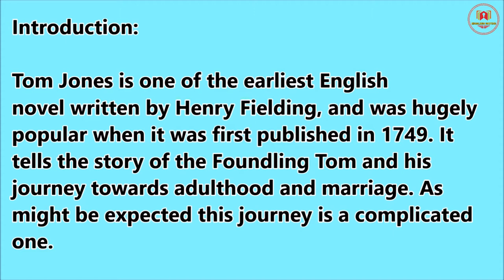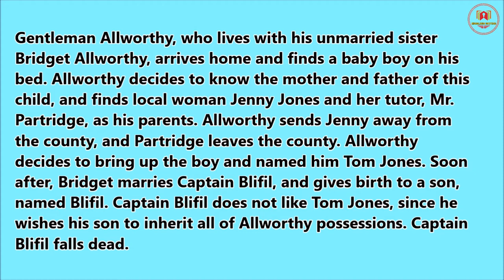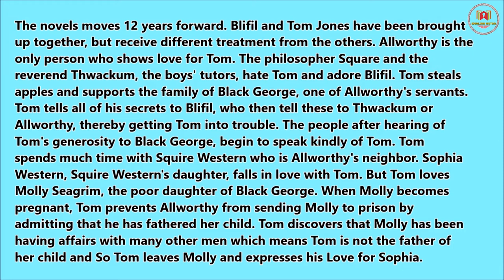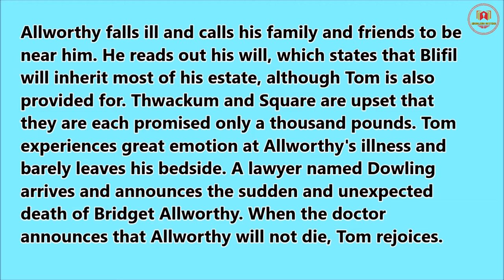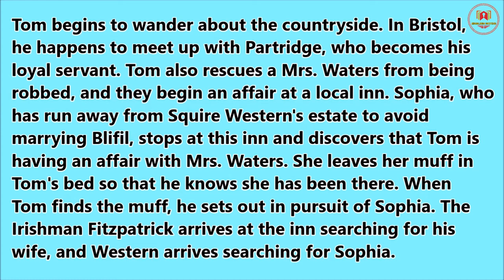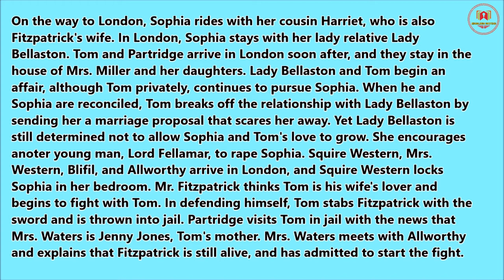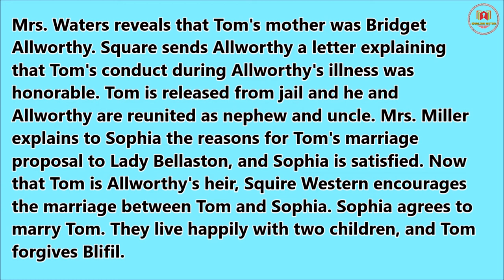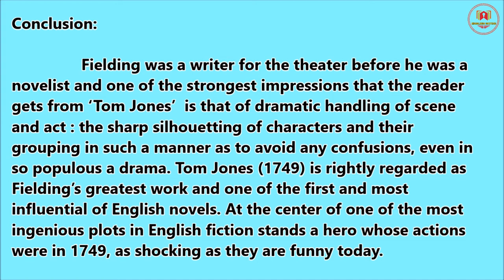Tom Jones by Henry Fielding summary and analysis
|| ENGLISH NOTES

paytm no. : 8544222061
 @ENGLISH NOTES ​